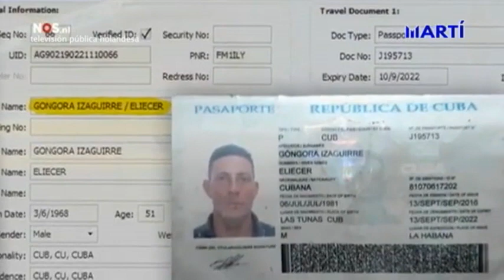La expatriación de opositores políticos cubanos queda expuesta en programa holandés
La estrategia del régimen castrista de expatriar a opositores políticos cubanos y las constantes amenazas de la policía política y los órganos represivos, fueron denunciadas en el programa de la televisión pública holandesa títulado "la hora de noticias".